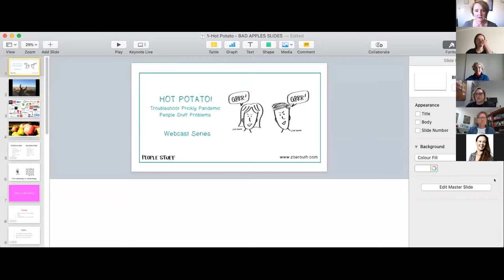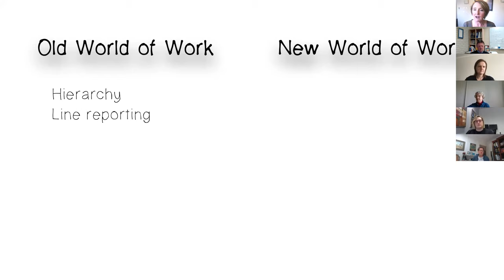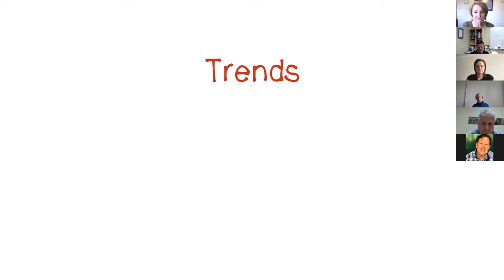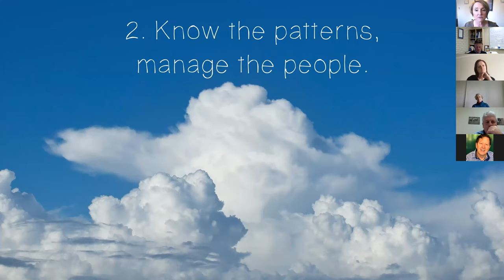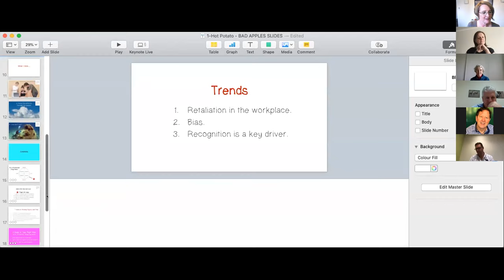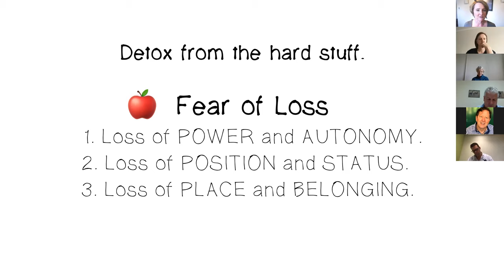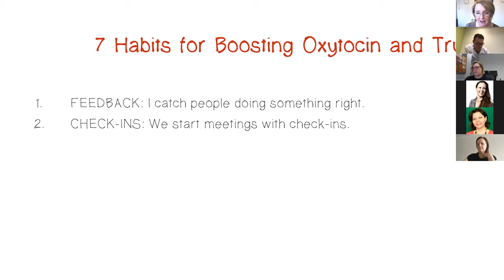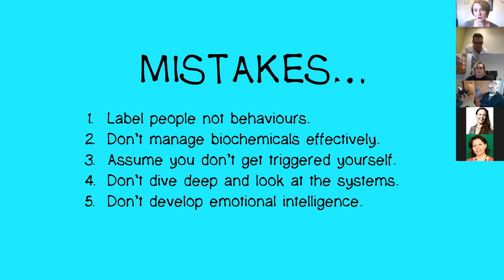Hot Potato: Webinar 1 - Bad Apples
What we covered:

The Old World of Work and New World of Work - its impact on tensions at work
Trends in workplaces contributing to bad apples
Myths about bad apples
Perspectives on what we can do differently
Solutions to preventing bad apples
How to be biochemical drug dealer to prevent bad apples
The four key losses that drive bad apple behaviours
3 steps you can take right now
5 mistakes to avoid

Need to grow your leadership capability?

Amplifiers™ Academy is an easy and accessible way to build the strategic thinking abilities of you and your team. It's a self-paced online learning experience in the company of like-minded forward thinkers.